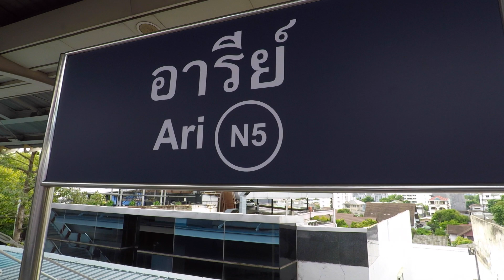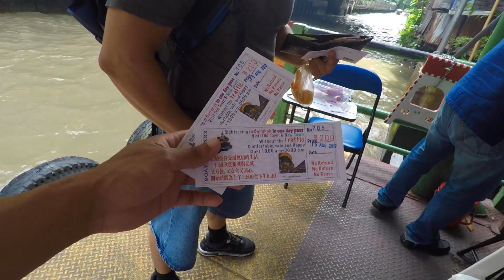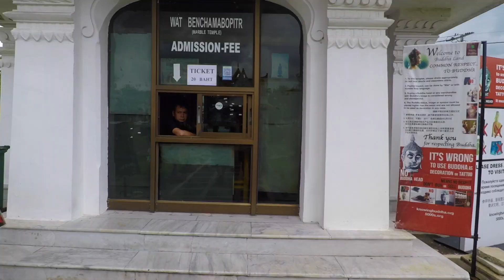DAY ADVENTURE IN BANGKOK THAILAND 4K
First Day out in Bangkok. We started from Ari station and headed to see the temples via BTS and taxi boat. Along the way we met a buddy who joined us to tour the temples. It was the Queens birthday which meant most government buildings and temples were free to get into to.

Filmed in Thailand using GoPro Hero 5
Color graded and edited in iMovie